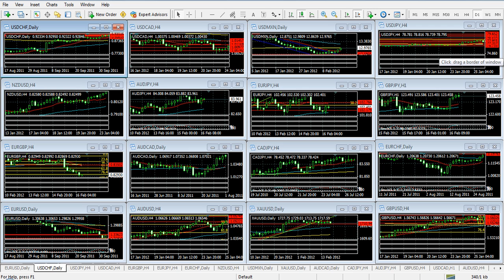Forex Análisis 16 de Febrero de 2012 Trader College